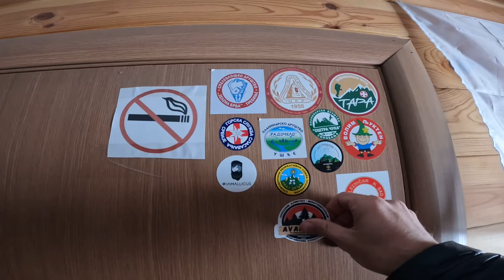Planinarski savez FBiH | Polaganje ispita za A kategoriju